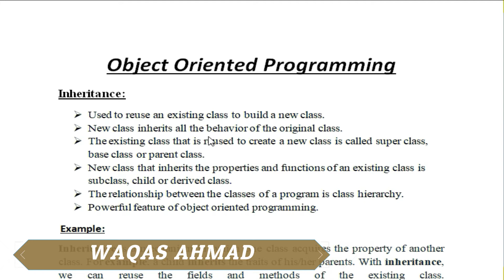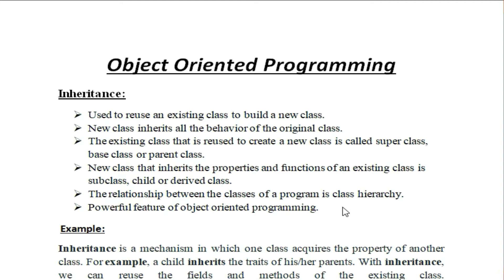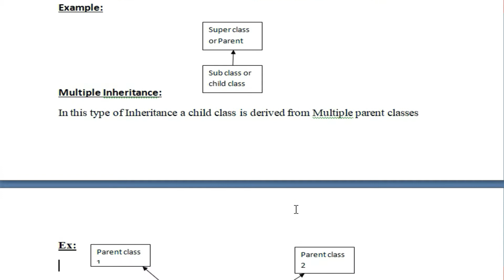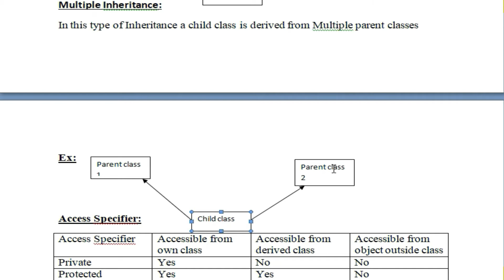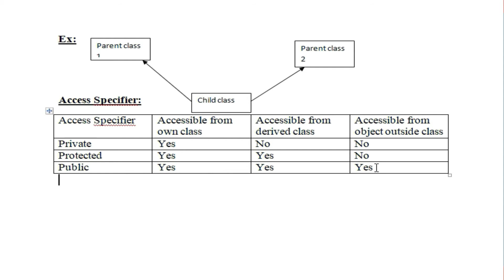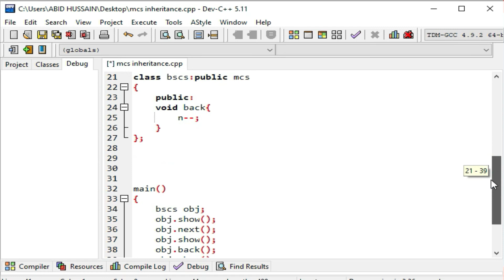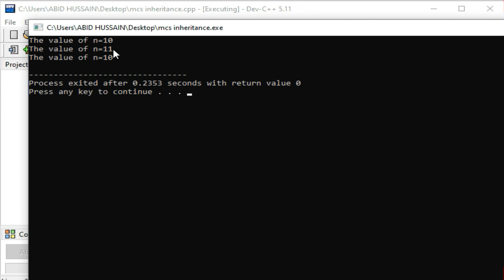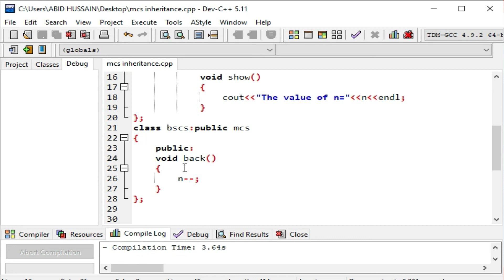Lecture #15 | Inheritance | Categories of Inheritance | Inheritance Examples | Inheritance in OOP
In this video inheritance and Categories of inheritance are discussed with example. yo will learn about how to access protected member in child classes.single inheritance and Multiple inheritance are discussed in this video lecture.